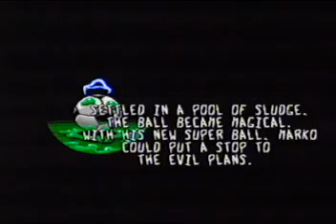Quick Gameplay - Marco's Magical Football by Domark - Sega Mega Drive PAL